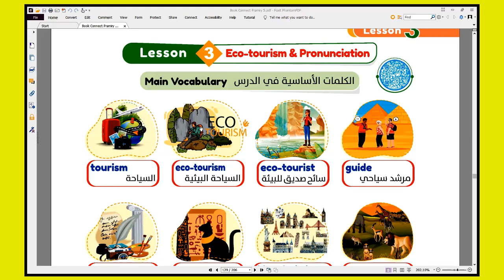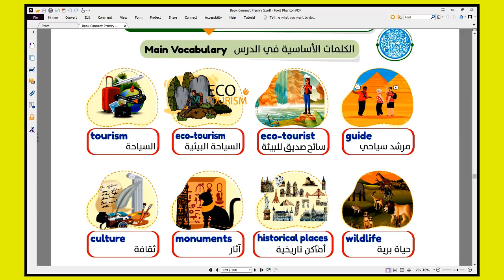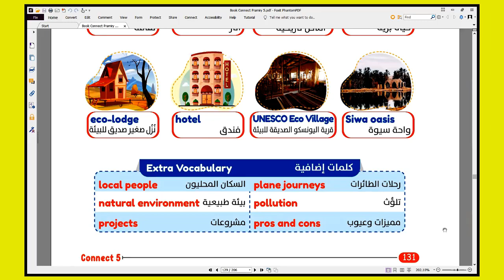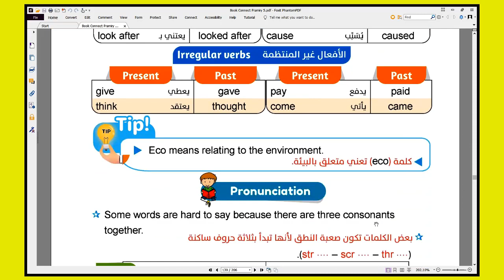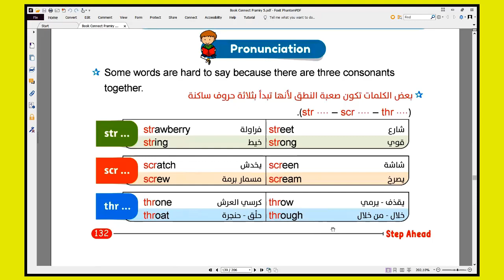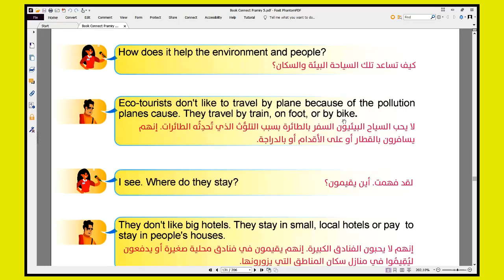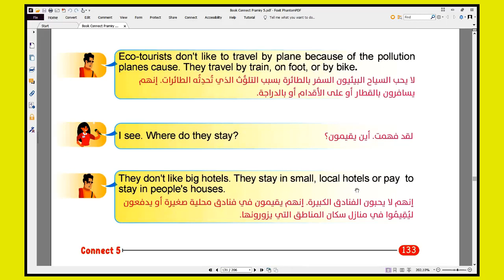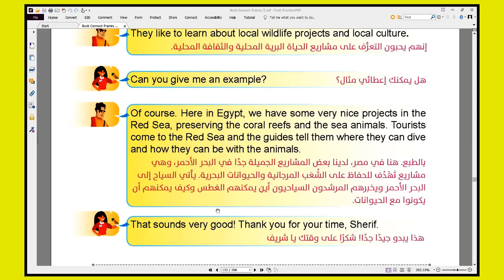شرح منهج كونكت للصف الخامس - الوحدة الرابعة - الدرس الثالث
شرح درس السياحة البيئية ودرس الفونكس للصف الخامس الوحدة الرابعة
جروب التليجرام للماتريال وحل الواجبات